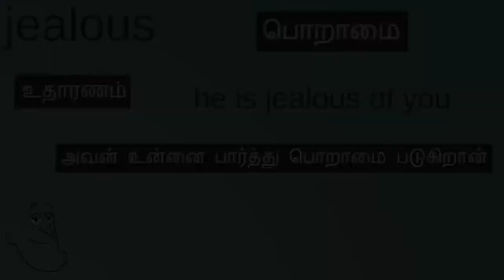jealous meaning in tamil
jealous meaning in tamil explains the tamil meaning for the english word jealous.
It defines the word jealous meaning in the tamil language with clear examples and sentences